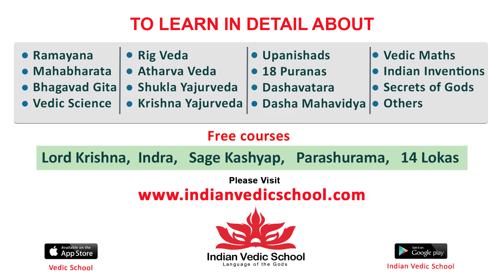Teja Sajja,Getup Srinu and Ankita Kharat Superb Dance @ Raju Yadav Trailer Launch Event | Airanews